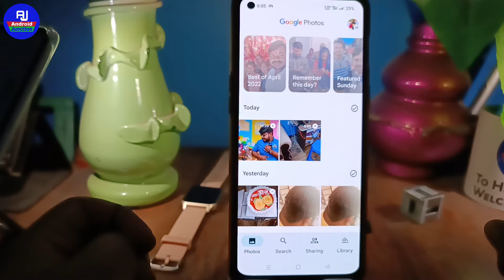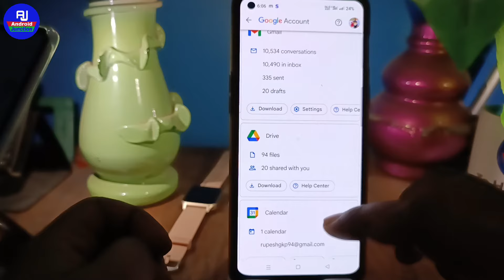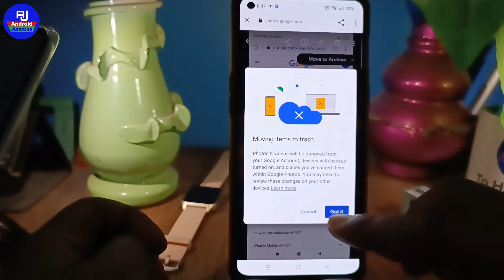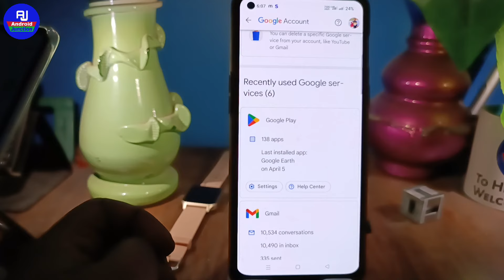google photos mein back-up photo delete kaise kare | how to delete backup photos from google photos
hello dosto kaise hai aap loag video me hm loag baat karenge ki google photos se photo delete kaise kare permanently ya google photos app delete photos

Your Queries 👇👇
how to delete backup photos from google photos
Google photo me upload photos kaise delete karen
backup hue photo delete kaise karen
Google photos me upload kiye hue photo kaise delete karen
Google photo app me backup hue photo kaise delete karen
how to delete backup photos in google photos